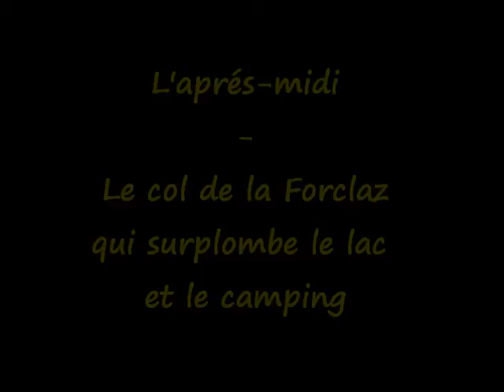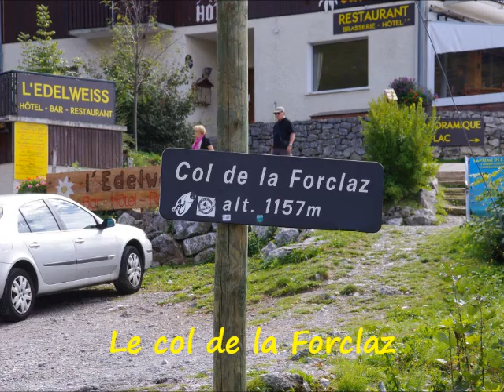172 Col de la Forclaz et Annecy